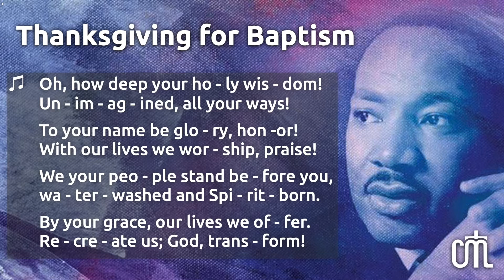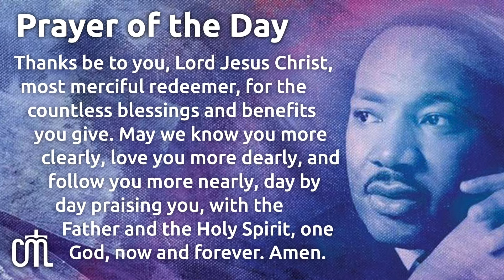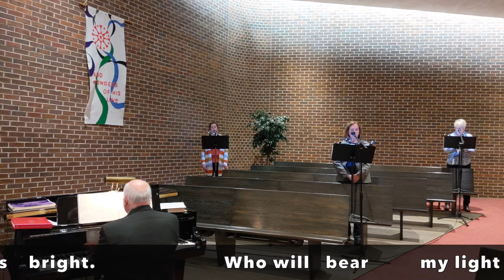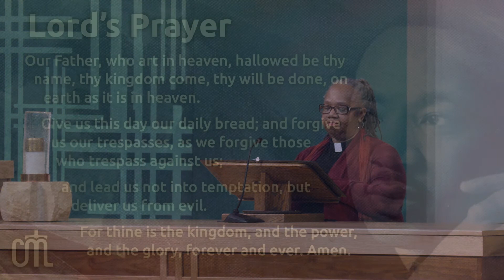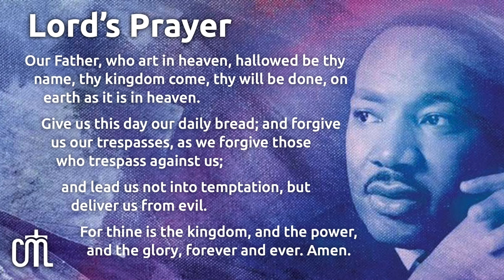CMLC Worship 2021 01 17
At-home Worship for January 17, 2021 (Martin Luther King, Jr. Sunday) from Christ Memorial Lutheran Church in Plymouth, Minnesota The witness of God’s prophet, Dr. Martin Luther King, Jr. speaks to us in this moment of suffering, violence, and insurrection in our nation. King proclaims God’s justice and power and hope for all people. On this special day, our CMLC worship team is enriched by the gifts of black worship leaders from the Minneapolis Area made available by Church Anew Let the witness of Dr. King anchor and inspire you. God’s justice is alive, today.